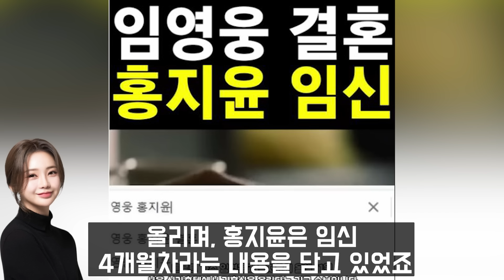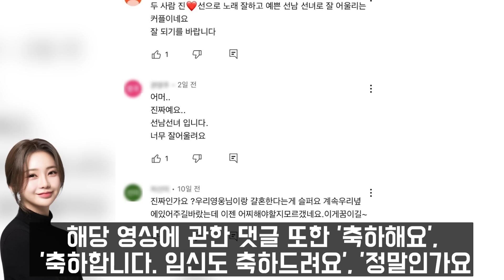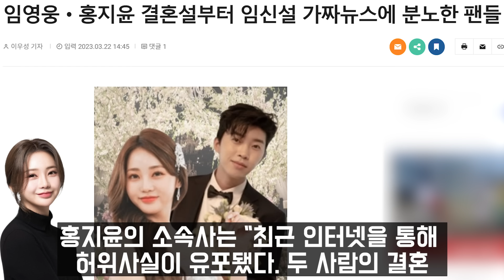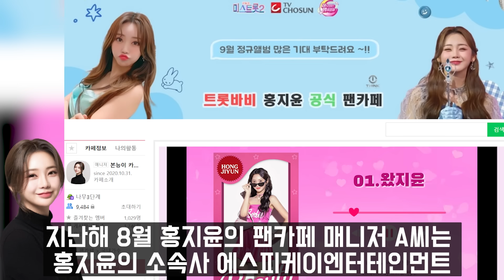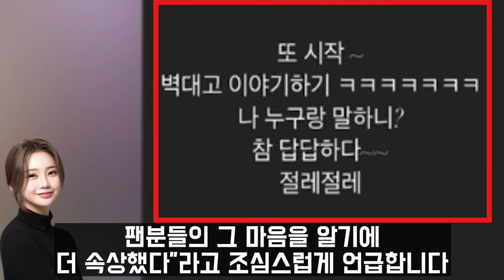도경완 홍지윤 결혼상대자 보고 놀란이유. 홍지윤 결혼상대자 알고보니?!